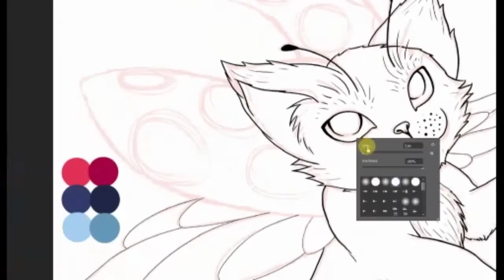SD - Catbug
A slightly more realistic but stylized version of Catbug from Bravest Warriors.